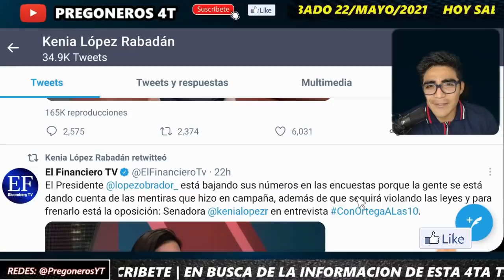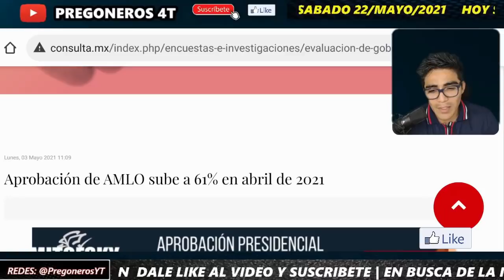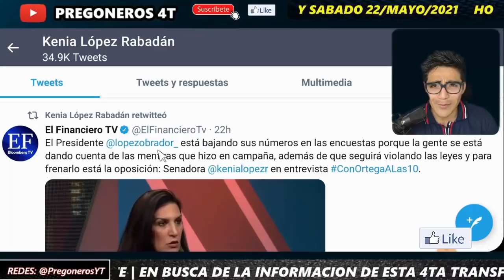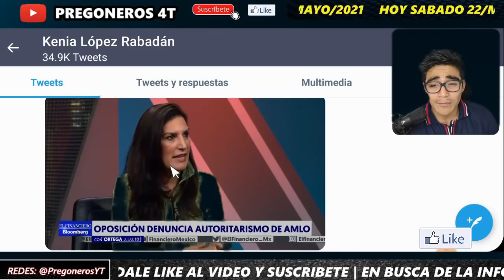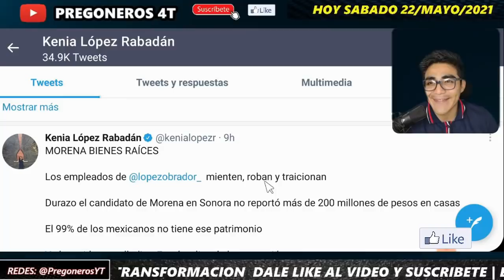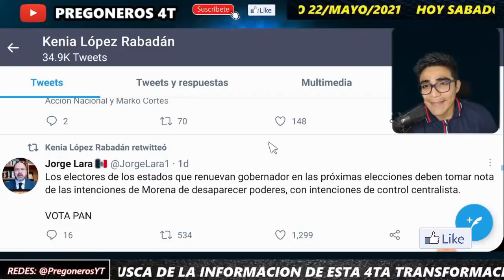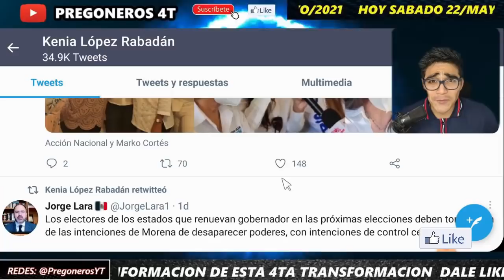ARDIDISIMA ¡ KENIA LOPEZ RABADAN EN ENTREVISTA AFIRMA QUE AMLO PERDIO APOYO Y OPOSICION LO FRENARA !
PREGONEROS 4T.

Pregoneros 4T !!!